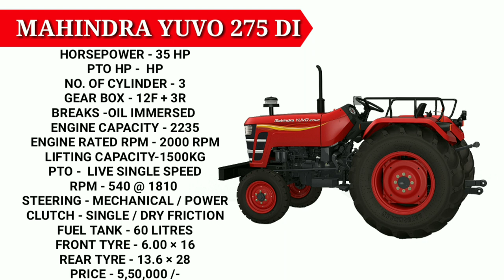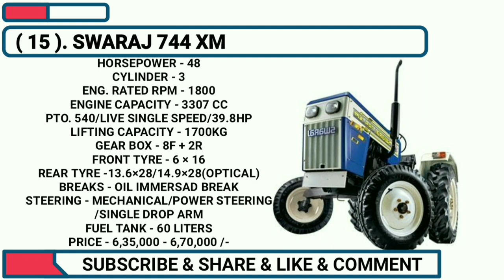🚜पुराने ट्रैक्टरो मे सबसे ज्यादा बिकने वाले टैक्टरो का लिस्ट || सैकंड हैंड ट्रैक्टर | VlogsChitransh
पुराने ट्रैक्टरो मे सबसे ज्यादा बिकने वाला ट्रैक्टर ||
सभी कंपनी के ट्रैक्टरो में सबसे ज्यादा बिकने वाला ट्रैक्टर ||
Old tractor me sabse jyada bikne wala Tractor ||
सैकंड हैंड ट्रैक्टर मे सबसे ज्यादा बिकने वाला ट्रैक्टर ||

EICHER 333 | EICHER 380 |
FARMTRAC CHAMPION |
JHON DEERE 5310 |
JHON DEERE 5050 D |
SWARAJ 724 XM ORCHARD NT |

Hello friends ❤️

सैकंड हैंड ट्रैक्टर 🚜 || बालोद छत्तीसगढ़ || Second Hand Tractors🚜 || Vlogs Chitransh ❤️

राधे राधे 🙏🙏